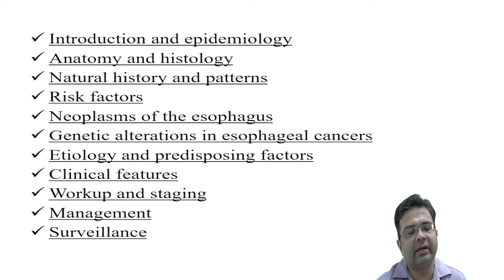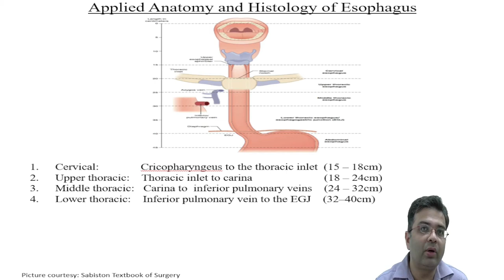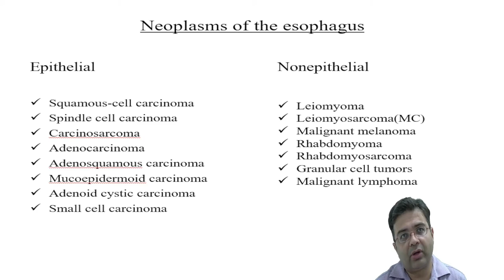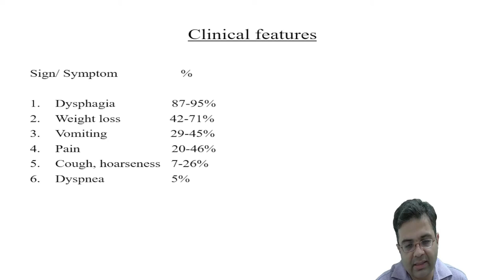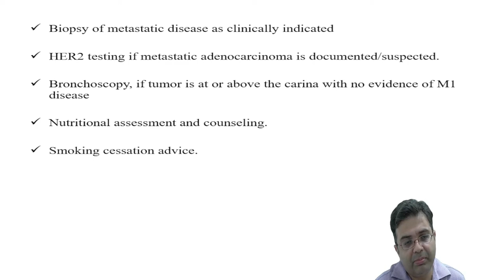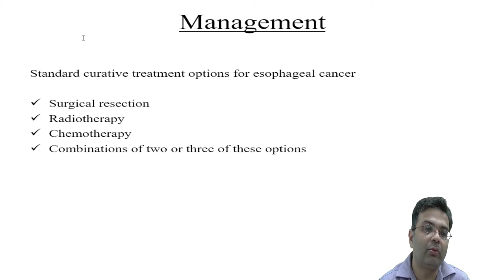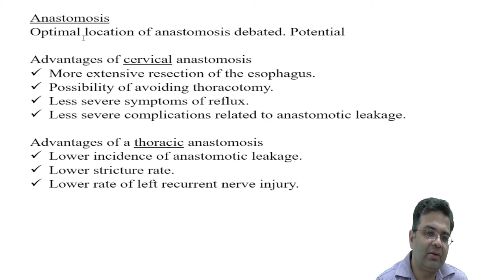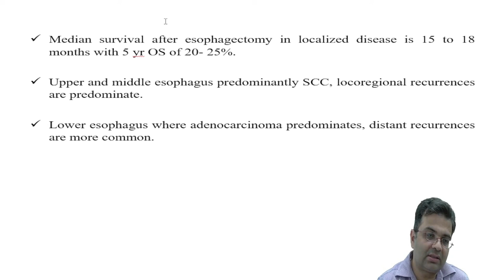Lecture-2 Carcinoma Esophagus by Dr. Tarun Kumar, IMS BHU